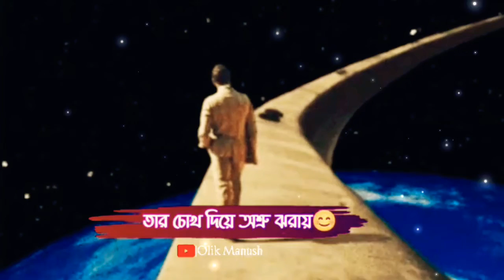Islamic status ❤️ whatsapp status🔥 mukarram bari waz video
sayed mukarram bari waz status
islamic short waz
status islamic
waj status video
Mizanur Rahman waj
waz black screen status
olik manush
tik tok video islamic
lyrical islamic status